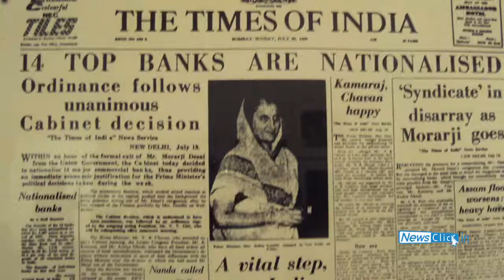Government of the Corporates and for the Corporates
Newsclick spoke to Tikender Singh Panwar, Deputy Mayor of Shimla on Neo-Liberal Agenda of the incumbent BJP government at the Centre. Tikender feels that no government has ever followed such regressive steps to promote benefit of the corporate houses like this government is doing. According to him, it purely is a government of the big business men and industrialist. Tikender feels that the policies followed by this government are anti people and is working exclusively towards privatization of nation's resources.